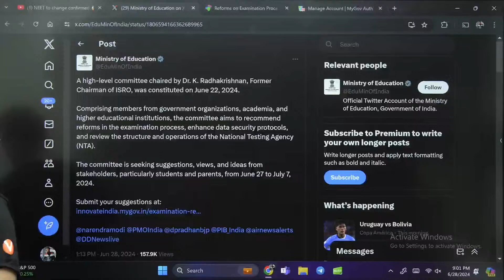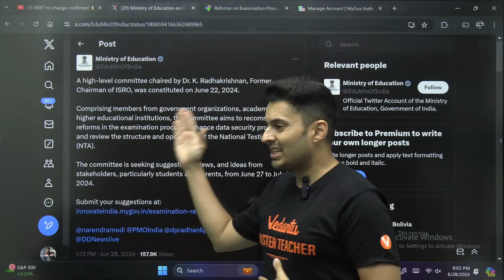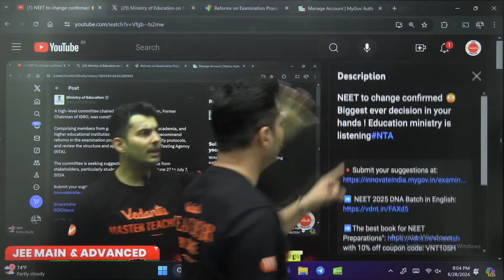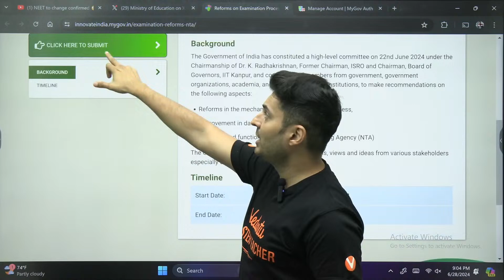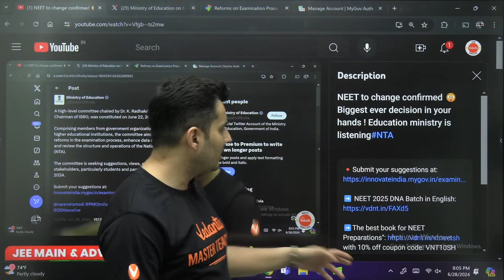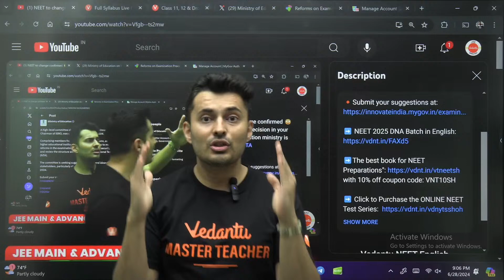NEET to change confirmed 😲Biggest ever decision in your hands! Education ministry is listening#nta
A high-level committee chaired by Dr. K. Radhakrishnan, Former Chairman of ISRO, was constituted on June 22, 2024.

Comprising members from government organizations, academia, and higher educational institutions, the committee aims to recommend reforms in the examination process, enhance data security protocols, and review the structure and operations of the National Testing Agency (NTA).

The committee is seeking suggestions, views, and ideas from stakeholders, particularly students and parents, from June 27 to July 7, 2024.

➡️ Your ALL IN ONE Solution for the NEET 2025 preparation, Download NEET Pedia for Free

➡️ Avail up to 99% scholarship on NEET 2025 offline dropper batches based on your

The Education Ministry is finally listening to students and parents! Join us as we break down the latest updates on the NEET exam changes and what it means for your preparation. This is the biggest decision that could impact your future, and it's crucial to stay informed. Don't miss out!